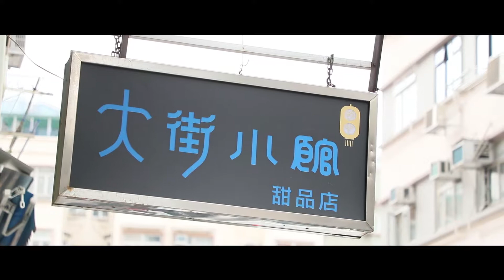廚皇推介# 大街小館 # big sweet house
黃大仙銀鳳街16號地舖
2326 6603